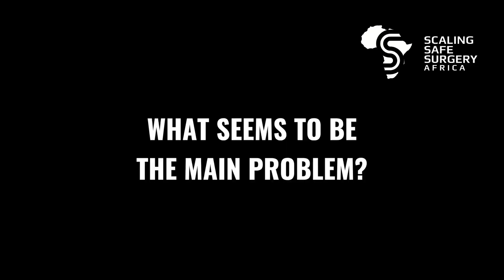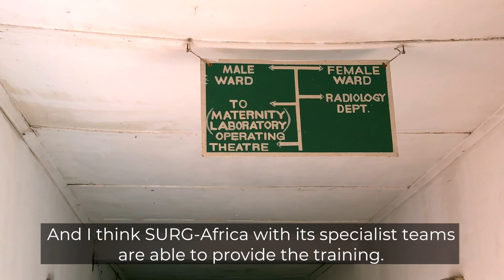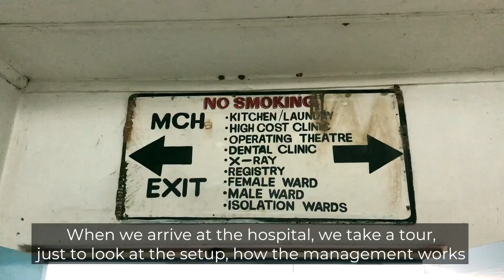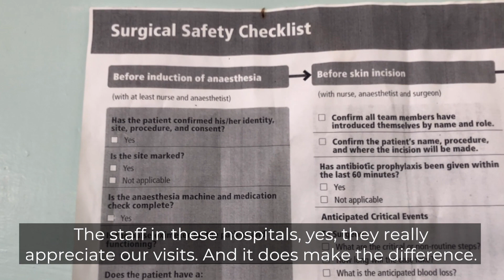SURG-Africa: experiences from Zambia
This video illustrates the experience of running SURG-Africa (Scaling Up Safe Surgery for District and Rural populations in Africa) in district hospitals in Zambia. SURG-Africa is a 4 year implementation research project (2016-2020) which aims to scale up safe accessible surgery for district and rural populations in Tanzania, Malawi and Zambia. This is being achieved through establishing the effectiveness of a district level surgical supervision model, thus enabling surgeon specialists to be trainers and mentors of district hospital staff. SURG-Africa supports ministries of health from partner countries to scale-up district-level safe surgery country-wide.

The project is funded by the European Union's Horizon 2020 Programme (Grant Agreement no. 733391)